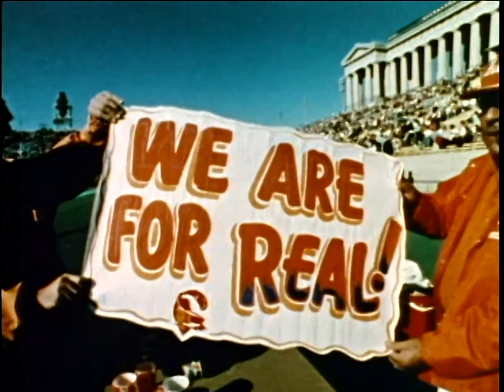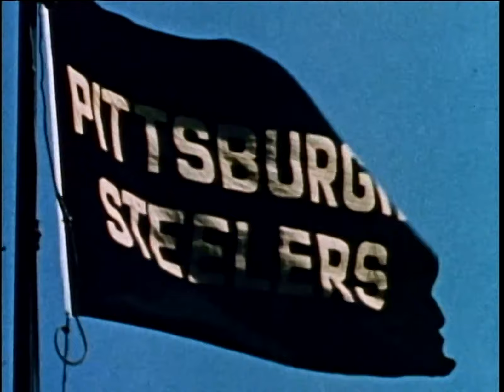NFL '79 Season Highlights HD